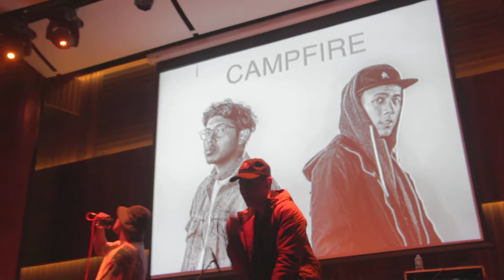[LIVE] 2017.10.14 CampFire (Singapore) - Every Reville